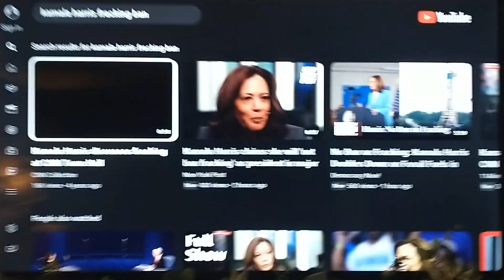Kamala flip flop on fracking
Lying Kamala